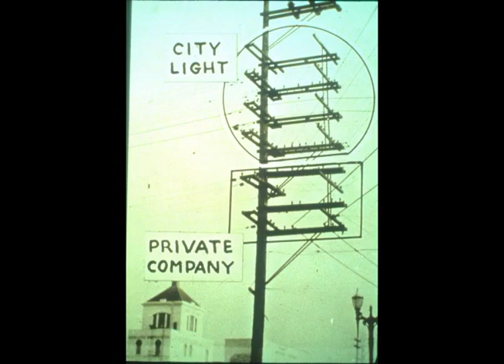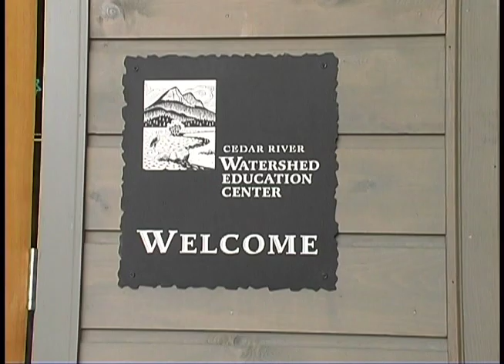Seattle City Light -- A History of Cedar Falls (closed caption)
Seattle City Light was born from the ashes of a great fire that destroyed much of the city.  Seattle's long tradition of clean, renewable energy began in 1905 with the Cedar Falls hydroelectric plant.

• Información en español
• Impormasyon sa Tagalog
• 中文資訊
• Thông tin bằng tiếng Việt
• 한국어 정보
• Macluumaad Af-Soomaali ah